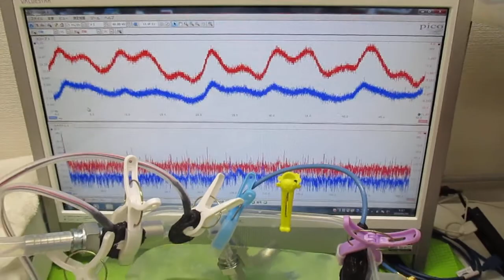オリジナル超音波システムの開発技術（音響流制御） ultrasonic-labo